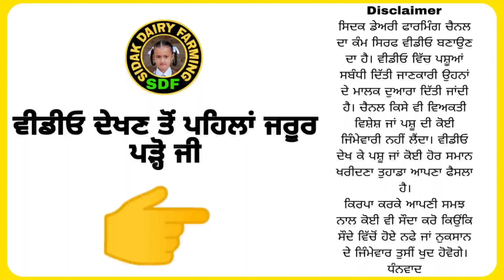29 August 2023